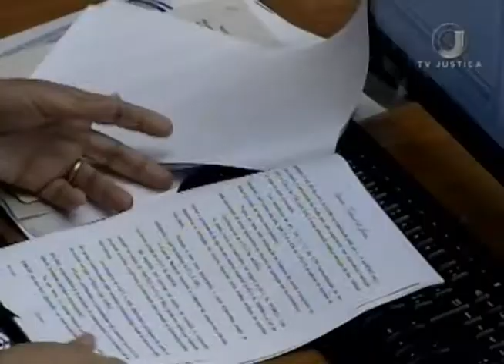Jornal da Justiça 2ª edição - Aposentadoria Especial (23/01/18)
Superior Tribunal de Justiça não reconhece aposentadoria especial a segurado exposto a ruído no período trabalhado.